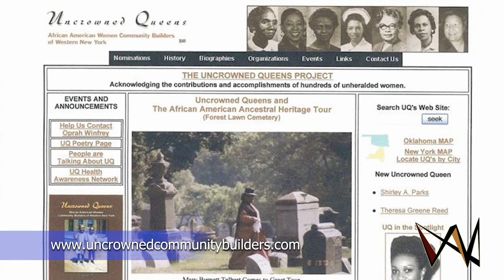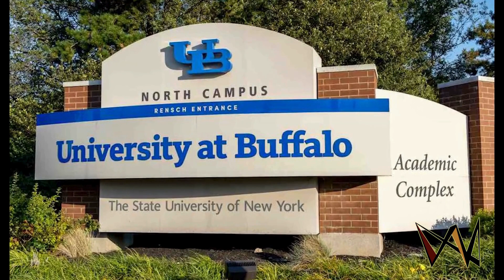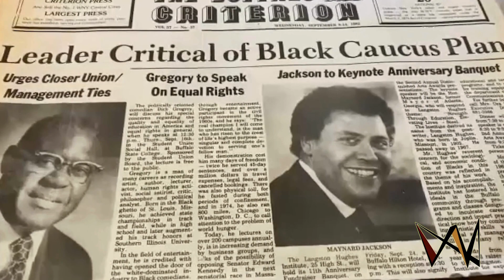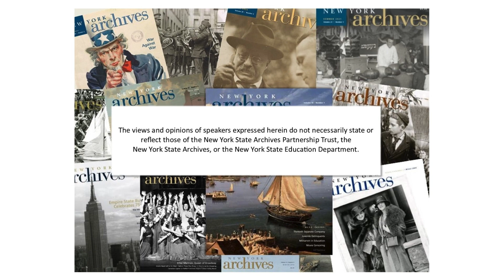Faith and Perseverance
Barbara Seals Nevergold tells the history of St. Philip’s Church and explains the importance of Buffalo’s Black churches.

Video credits by: Robert Lewis, Rugged Productions